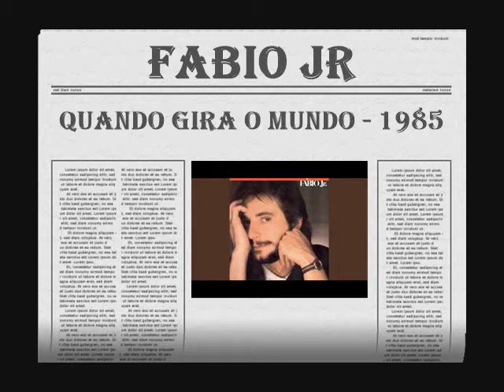FABIO JR - QUANDO GIRA O MUNDO - 1985 HQ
Nos anos 1960, junto com seus irmãos formou um conjunto que tocava no programa Mini-Guarda na TV Bandeirantes, no auge da Jovem Guarda, o nome do grupo era Os Namorados, depois passou a se chamar Bossa 4 e finalmente Arco-Íris. Chegaram a se apresentar  como calouros no programa do Chacrinha.

Ainda na Rede Bandeirantes, aos 13 anos passou a fazer teleteatro ao lado de Cacilda Becker e na TV Cultura, atuou no episódio “Um pássaro em meu ombro”, ao lado de Etty Frazer e Paulo Autran. Em 1971 já em carreira solo gravou canções em inglês (com pseudônimos como Uncle Jack e Mark Davis, sendo que como o último teve um hit, "Don't Let Me Cry", de 1973). Adotou o pseudônimo de Fábio Júnior para não ser confundido com o ator Flávio Galvão e começou a apresentar o programa Hallelluyah! na extinta TV Tupi ao lado do cantor Sílvio Brito. A televisão foi um meio fundamental para a carreira de Fábio. Gravou seu primeiro compacto como Fábio Júnior em 1975 e em 1976 foi convidado para participar da novela Despedida de Casado na Rede Globo a mesma acabou sendo censurada, mas o elenco foi aproveitado para novela Nina em 1977 na mesma emissora. No episódio "Toma que o Filho é Teu" do seriado "Ciranda Cirandinha" em 1978 cantou sua composição "Pai" e Janete Clair escolheu a canção como tema de abertura de sua nova trama, Pai Herói. Em 1979 atuou no filme Bye Bye Brasil, de Cacá Diegues.

Seu primeiro LP foi lançado em 1979, mas Fábio Júnior não abandonou a carreira de ator, trabalhando nas novelas Cabocla, em 1979, Água Viva, em 1980, O Amor é Nosso, em 1981 e Louco Amor, em 1983, todas na Rede Globo. Em 1983 gravou seu primeiro especial para a TV (Nunca Deixe de Sonhar) e passou a se dedicar somente à carreira de cantor, cuja tradição em baladas românticas já lhe haviam dado o epíteto de sucessor de Roberto Carlos. Em 1985 voltou à televisão com a novela Roque Santeiro e trocou a Som Livre pela CBS. Na nova gravadora, passou a dedicar-se à sua carreira em castelhano, que culminou em 1987, quando ganhara o prêmio Antorcha de Plata (Tocha de Prata) no festival chileno de Viña del Mar. Nesse mesmo ano gravou a canção "Sem Limites pra Sonhar", com a cantora britânica Bonnie Tyler (que cantava a parte da letra em inglês).